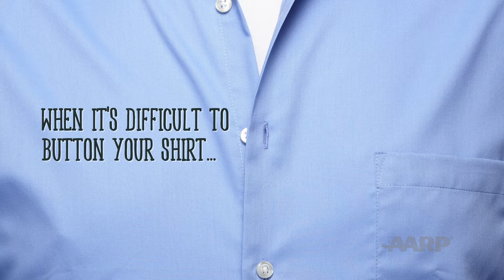Make Getting Dressed Easier | Life Hacks for Caregivers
Do you provide care to a loved one? Try these quick tricks to reengineer common household items and make getting dressed easier.